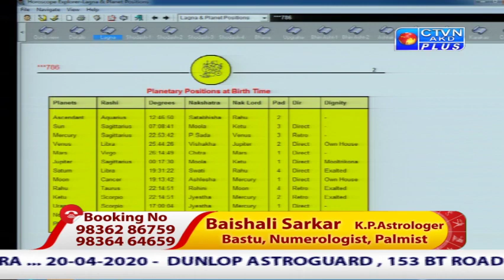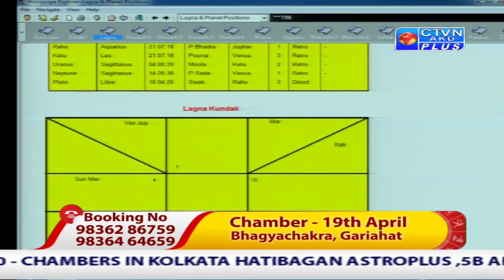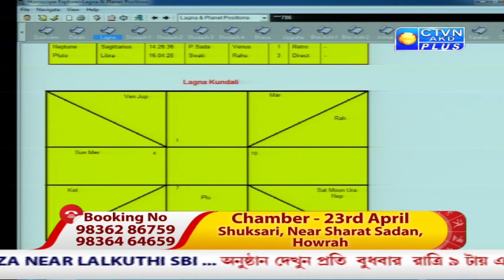BAISHALI SARKAR (Astrology) CTVN _01_04_2020 - 9:00 PM